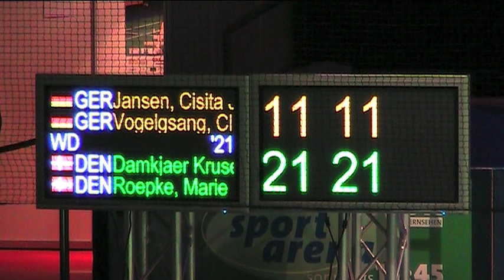Bitburger Open 2011: Line Damkjaer Kruse & Marie Roepke